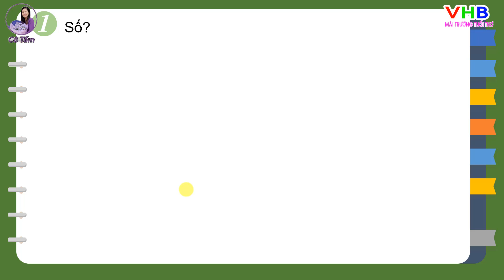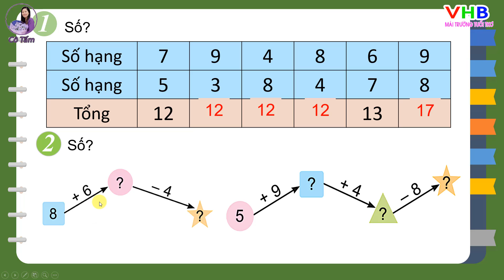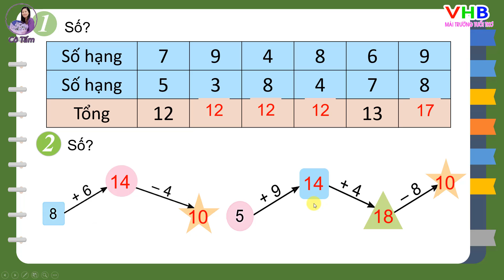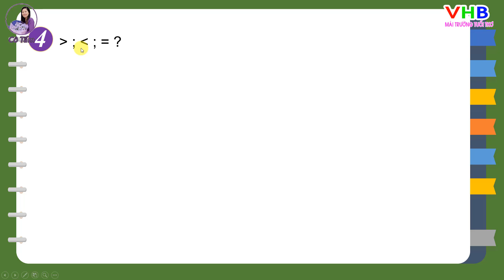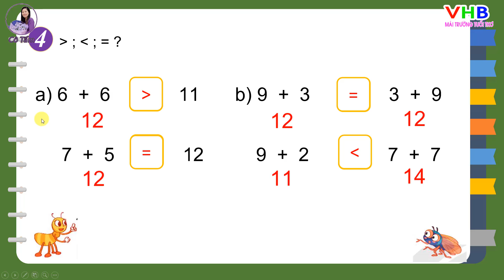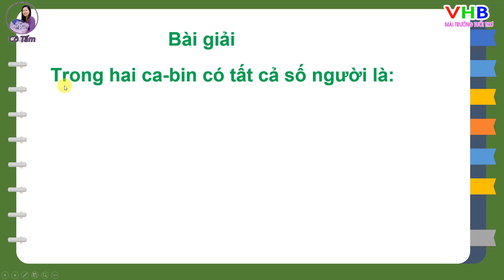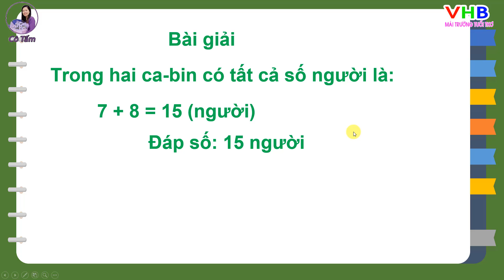TOÁN 2| Tập 1| Bài 8| Luyện tập| Trang 34 |Kết nối tri thức với cuộc sống